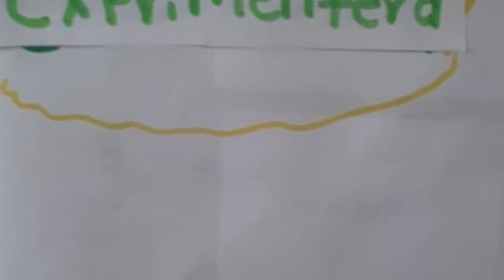CREANDO MUNDOS. Taller de creación para niñas.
CREANDO MUNDOS 🌿✨
Taller de creación para niñas.
Nos emociona mucho soltarnos el chongo con niñas entre 6 y 10 años.
¡Gracias a todas las que se inscribieron!
Somos

En el marco de las actividades de MEDEAS: Encuentro de Mujeres para deshinibir la voz y la escritura disfrutamos el Taller Creando Mundo impartido por Liliana HeSant

Agradecemos el apoyo de la Secretaria de Cultura de Campeche y al Programa Estatal Perspectivas y Reflexiones desde el Ser Mujer por facilitar la realización de la programación del Encuentro.

Medeas. Red de jóvenes investigadoras de la escena